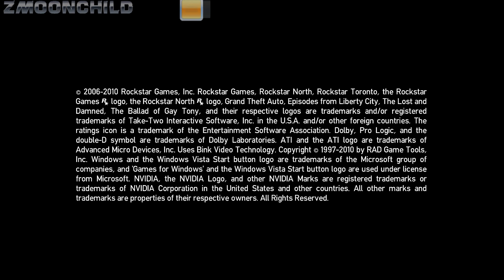GTA IV TLAD - Race Alderney Casino